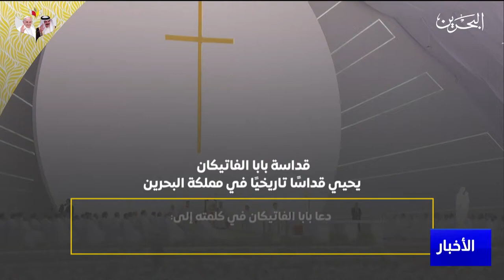مركز الأخبار : المسيحيون المشاركون في القداس الكبير يثمنون جهود مملكة البحرين في رعاية حرية الأديان